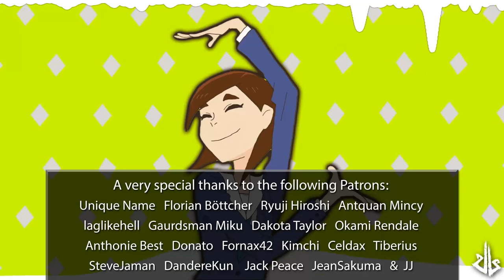Eizoken OP: Easy Breezy feat. Zenpaku [ dj-Jo Trap Remix ] TV Size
Original Song from the to TV Anime "Keep Your Hands Off Eizoken!" ("Eizouken ni wa Te wo Dasu na!", "映像研には手を出すな!") Titled "Easy Breezy" originally by chelmico

Out on Google Play, Apple Music, and more!

BPM: 186
Genres: Trap / Future Bass / Breakbeat / Drum & Bass

I had too much fun making this one

I wanted to just mess around with this remix and I'm really happy with how everything turned out hahahaha
This was also my attempt at staying in one genre as long as possible, but like, I'm dj-Jo, it's hard lmaooo
I'm also extremely happy with how the vocals turned out for this one! It was a challenge doing the vocals but in the end, I was able to pull them off and it makes me so excited to sing and rap on more projects in the future!

Shout out to Manu for giving me the inspiration for the video!

I hope you guys have a lot of fun with this song because I really did!

Taking a week off to produce a music video for my next release. This next project means a lot to me!